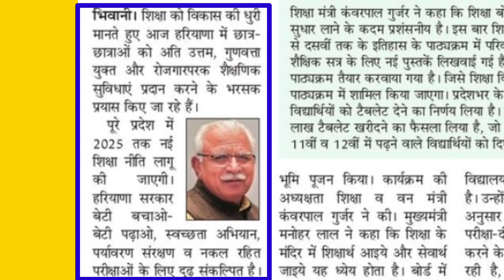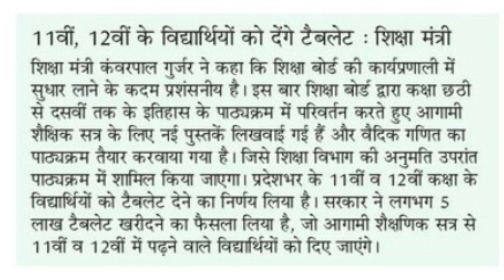हरियाणा सरकार फ्री टैबलेट योजना | Haryana cm live on new Education policy | free tablet | hbse board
मुख्यमंत्री ने हरियाणा विद्यालय शिक्षा बोर्ड के स्वर्ण जयंती द्वार का उद्घाटन करते हुए ही बहुउद्देशीय अटल सभागार का भूमि पूजन भी किया। हरियाणा विद्यालय शिक्षा बोर्ड में वार्षिक अलंकरण समारोह मनाया, जिसमें मेधावियों का सम्मान किया गया।

Haryana Cm live from hbse board.